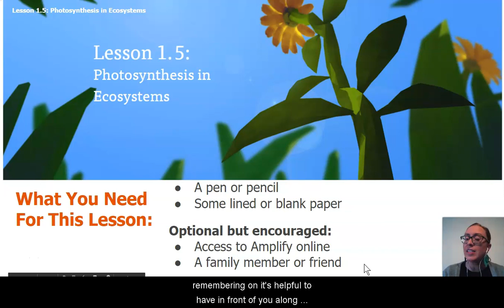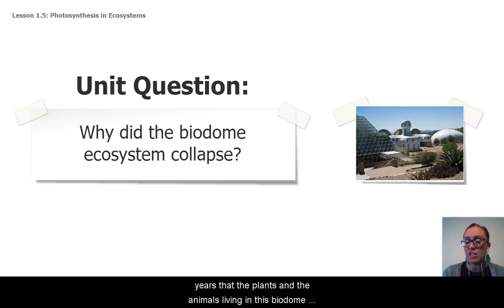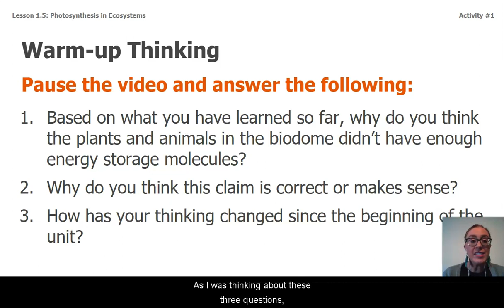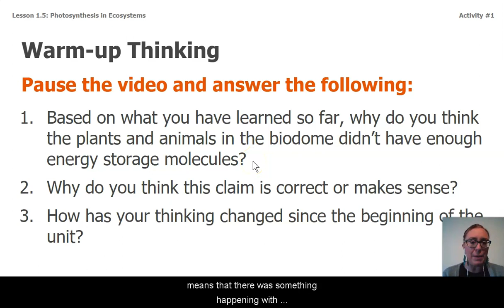Grade 7: Matter & Energy in Ecosystems, Lesson 4 (Part 1 of 4)